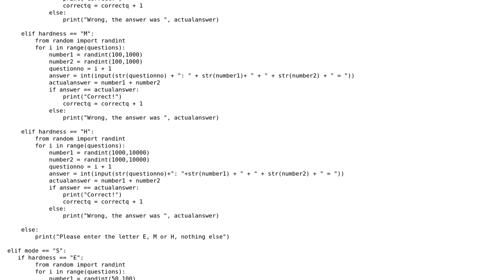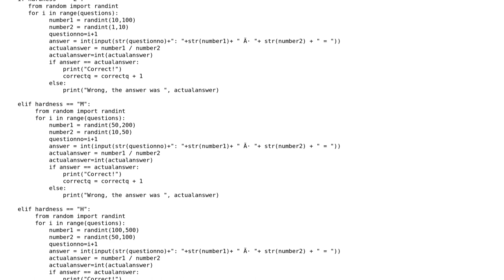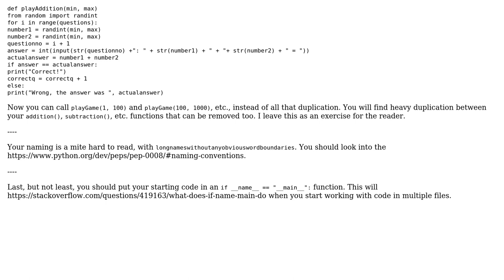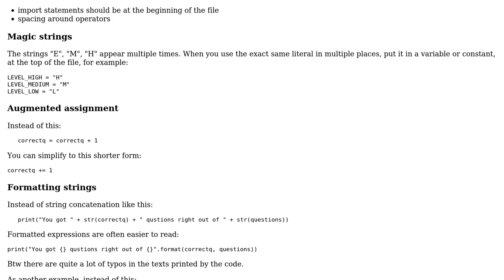Code Review: Mental Maths game (2 Solutions!!)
Code Review: Mental Maths game

With thanks & praise to God, and with thanks to the many people who have made this project possible! You are responsible for your own actions.